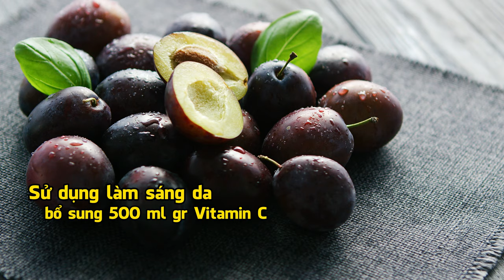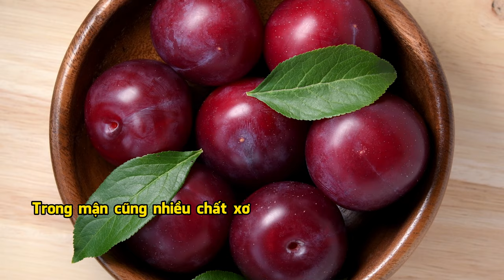Ăn mận có tốt không? | Bác sĩ Hoa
MẬN - LOẠI QUẢ ĐẶC HỮU CỦA VIỆT NAM CÓ TỐT HAY KHÔNG ?
Trong thành phần của mận có chứa nhiều chất chống oxi hóa như: Vitamin A, Vitamin C, Vitamin E, Carotenoid,... Những chất này sẽ giúp cho cơ thể khỏe mạnh hơn, da dẻ mịn màng và cải thiện nội tiết tố. Ngoài ra trong mận còn chứa nhiều chất xơ, tạo cảm giác no lâu giúp ích cho quá trình giảm cân và hạn chế các bệnh chuyển hóa. Vậy nên việc ăn mận sẽ mang lại nhiều lợi ích cho sức khỏe con người. Tuy nhiên cần lưu ý tránh chấm quá nhiều muối vì việc này sẽ gây tăng huyết áp, ảnh hưởng xấu cho thận.
Video liên quan:
Từ khóa liên quan: tác dụng của ăn mận, các loại rau củ quả tốt cho sức khỏe, những loại trái cây tốt cho sức khỏe, quả mận bắc, quả mận có tác dụng gì, ăn quả mận có tốt không, ăn quả mận có béo không, công dụng quả mận bắc, tiểu đường có ăn được quả mận không, sức khỏe và đời sống, chăm sóc sức khỏe chủ động, sức khỏe dinh dưỡng, ăn hoa quả gì để đẹp da, những loại hoa quả ăn đẹp da, bí quyết làm đẹp da, vitamin e làm đẹp da
CÁC TRANG CHÍNH THỨC CỦA BÁC SĨ HOA :
Trang tham khảo thông tin:
 Website tham khảo sản phẩm
Video này chỉ dành cho mục đích thông tin chung cho tất cả mọi người,  không nên tự chẩn đoán và không thể thay thế cho việc khám chữa, kê đơn của bác sĩ hoặc khuyến nghị cho riêng cá nhân nào. Bạn không nên thực hiện bất kỳ thay đổi trong chế độ ăn uống sức khỏe của bạn trước khi tham khảo ý kiến bác sĩ và nhận được kiểm tra y tế.  Mọi thông tin trong video rất cần thiết khảo nghiệm trên chính bạn trước.
Trân trọng.